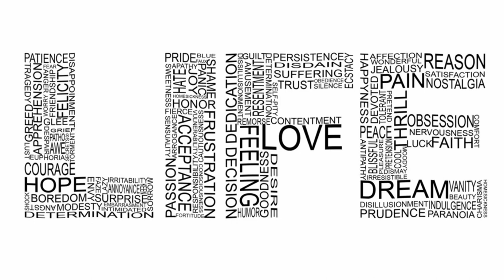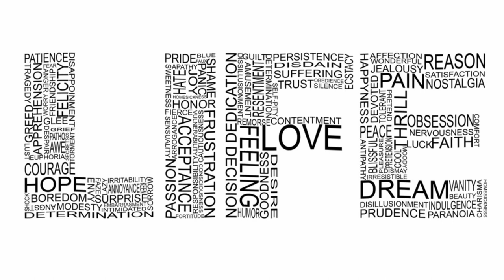Moment of Clarity, September 2023, Why so divided?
The politicians and the media work hard to divide us and then report that we are divided.  Sure we disagree on a lot.  I believe a lot of this is just rolling off our backs and we all have more important issues to spend our time on that affect each and every one of us.  For the most part I believe we get along better than the pundits want us to. I see our bickering as a form of competitive entertainment.